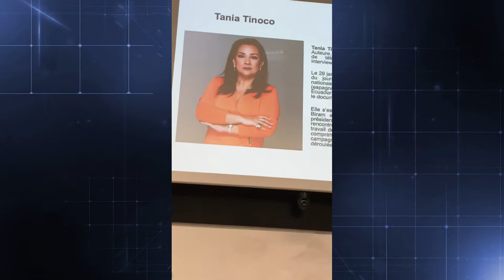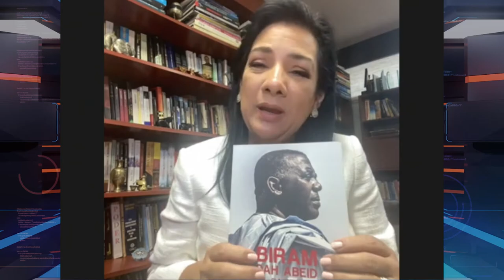TANIA TINOCO - Presenta de su LIBRO : Biram Dah Abeid y el pacto del renacimiento